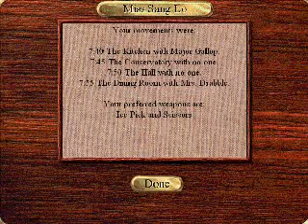FOUL PLAY : MYSTERY AT AWKWARD MANOR - Intro